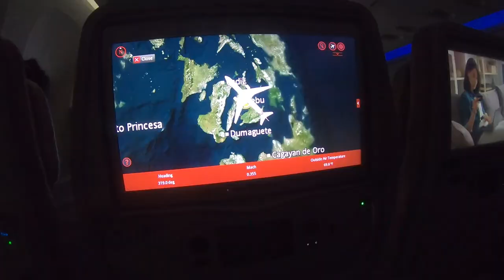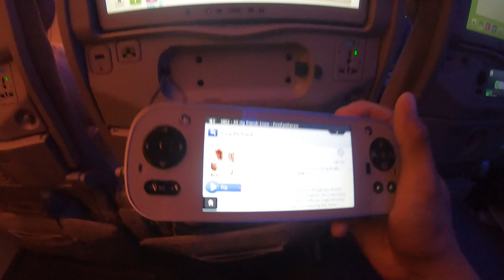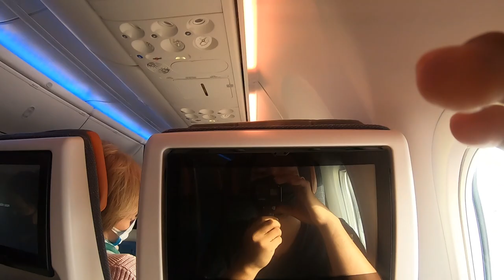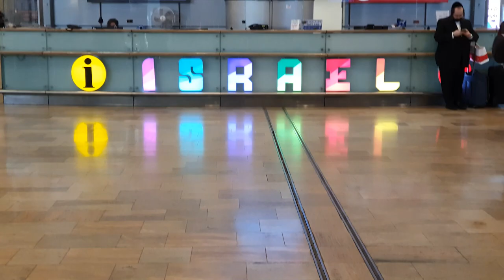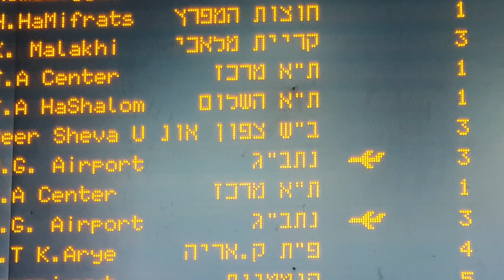Cebu-Dubai-Israel | Israel Vlogs part 1